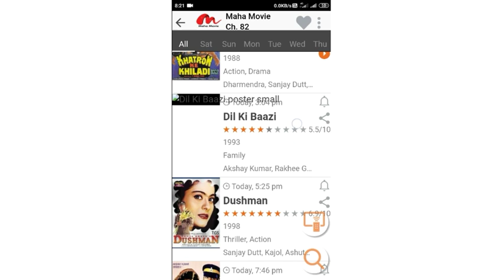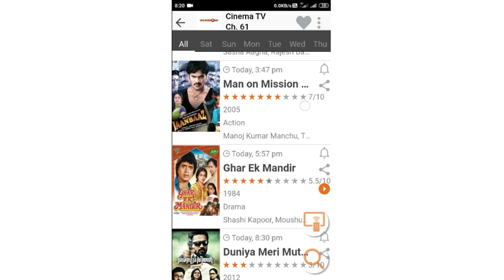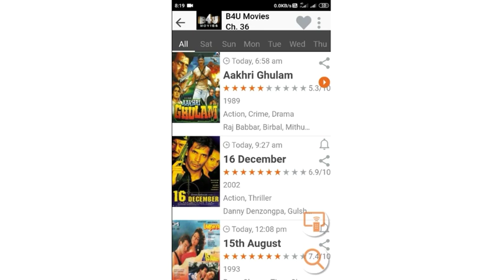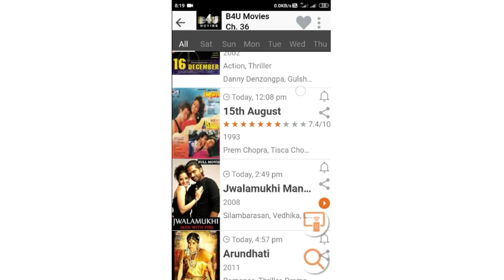DD FREE DISH 5 BIG UPDATE | 5 NEW UPDATE TODAY |डीडी फ्री डिश 5 बड़ी खबरें जानकर बहुत खुशी होगी